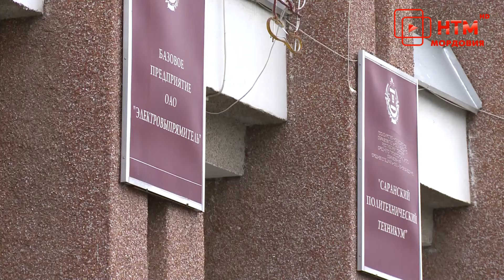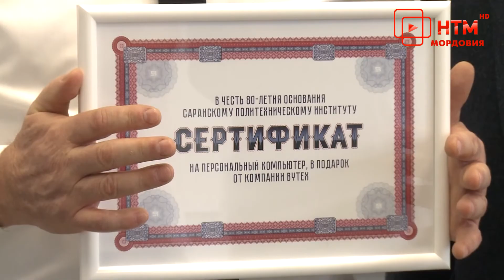Саранский политехнический техникум отмечает юбилей!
Саранский политехнический техникум отмечает 80-ти летие. В юбилей учебного заведения педагогический состав со студентами встречали   гостей, принимали поздравления и подарки. На празднике одного из старейших учебных заведений республики  побывала и наша съемочная группа.